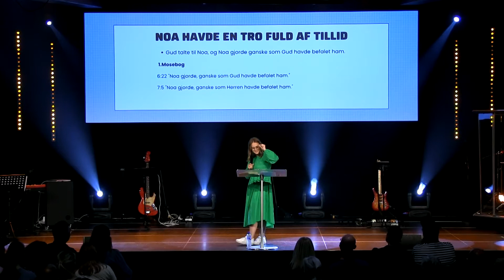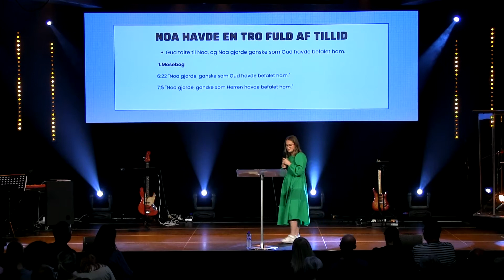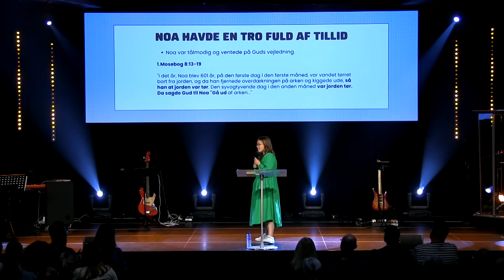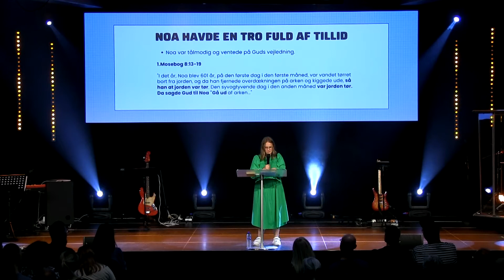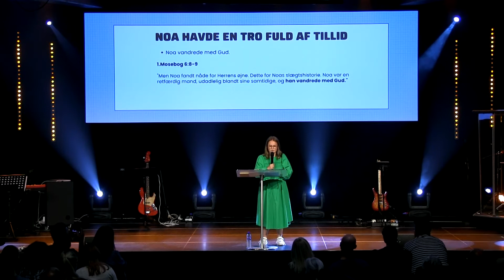03.07.2022 Maya Rosendahl - Tro er tillid (1. Mosebog 6-8)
00:00 Tro er tillid

00:15 Tillid på hvad Gud siger - Hebræerbrevet 11 v.1

01:50 Noas tro - Hebræerbrevet 11 v.6-7

03:39 Noa gjorde ganske som Gud havde befalet ham - 1. Mosebog 6 v.22

- 1. Mosebog 6 v.22 - Noa gjorde, ganske som Gud havde befalet ham
- 1. Mosebog 7 v.5 - Noa gjorde, ganske som Herren havde befalet ham

05:49 Noa var tålmodig og ventede på Guds vejledning - 1. Mosebog 8 v.13-19

10:38 Noa vandrede med Gud - 1. Mosebog 6 v.8-9